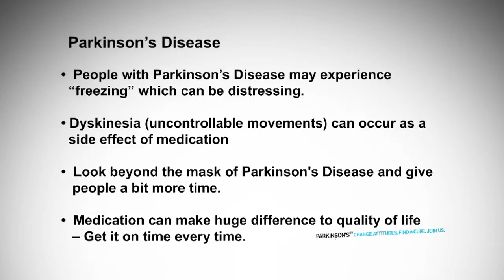A personal story from an individual with Parkinson's Disease part 2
'A Mind of Information -- Personal Stories' is designed as a training resource.  The personal stories will aid and enable the viewer to better understand the issues and challenges faced by many people living with long term neurological conditions.  For more information on neurological conditions and the North East Neurosciences Network,